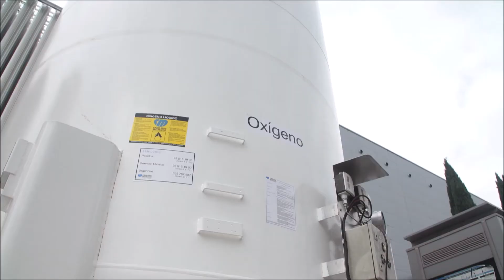La Comunidad de Madrid ya atiende al primer centenar de pacientes en el hospital de IFEMA